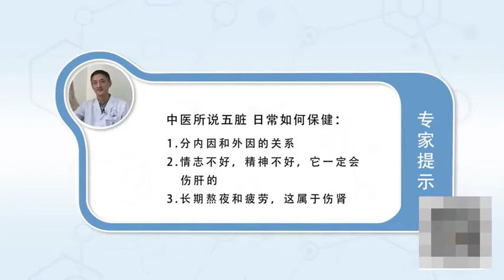中医所说五脏 日常如何保健 崔新成 聊城市中医医院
我们每个人都有五脏，我们很熟悉。是中医养生里面一个养生概念。内因和外应的关系。中医理念的，一个人轻质不好，他一定会伤感的，肝是五脏的一个中要器官。我不高兴，今天郁闷，明天兴奋，这对肝的波动太大。对肝的影响也大。在就是生活里面长期熬夜长期的疲劳这就是伤肾。

How to keep the five internal organs healthy
Each of us has five internal organs, We are familiar. It is a concept of health preservation in traditional Chinese medicine. The relationship between internal cause and external response. The concept of traditional Chinese medicine, It's not good to be light, He will be sad, The liver is an important organ of the five zang organs. I'm not happy. It's depressing today, Excited tomorrow, It's too volatile for the liver. It also has a great influence on the liver. In life, staying up late for a long time and being tired for a long time is to hurt the kidney.